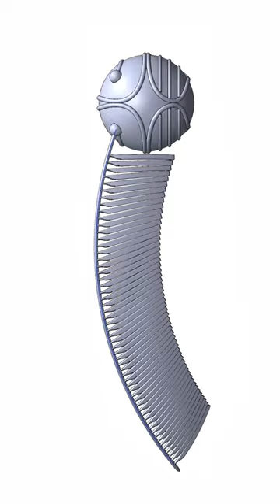Don’t need to catch the snitch: make it instead